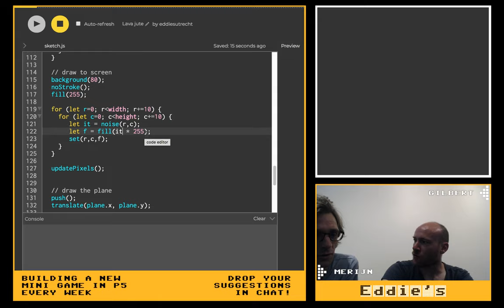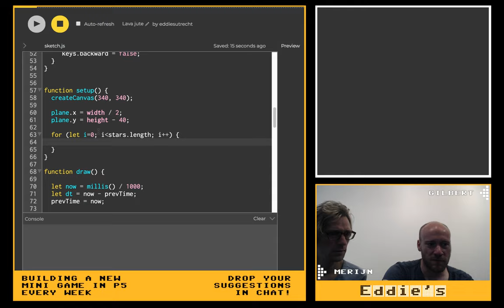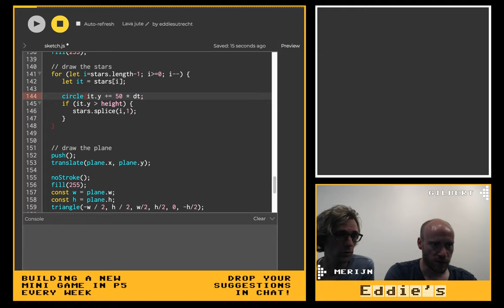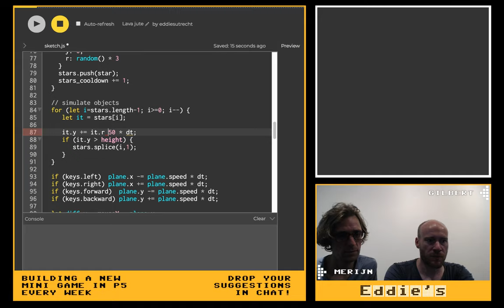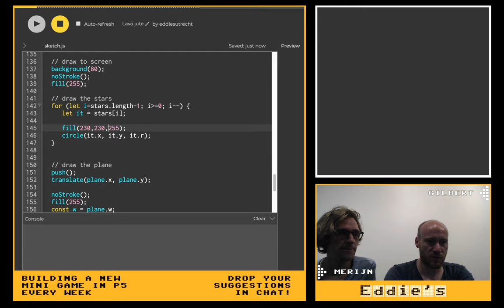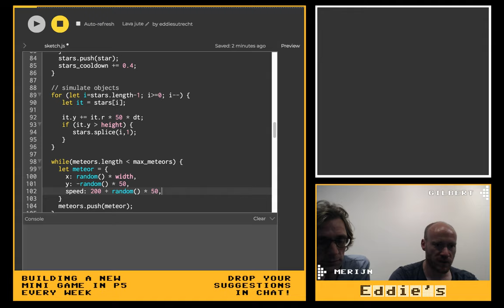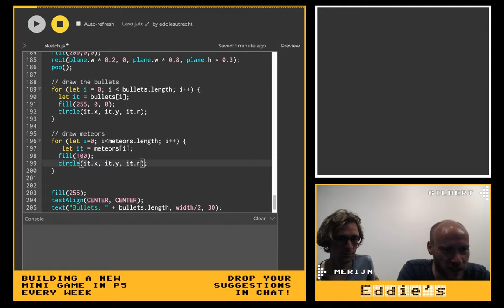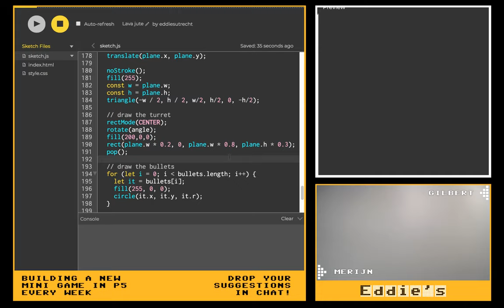Creating a Mini Game (we begin)